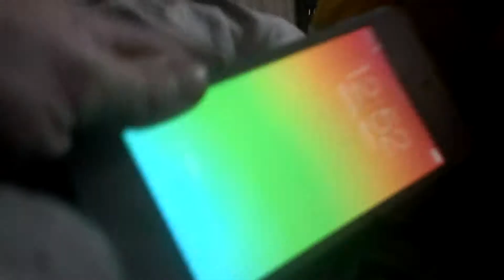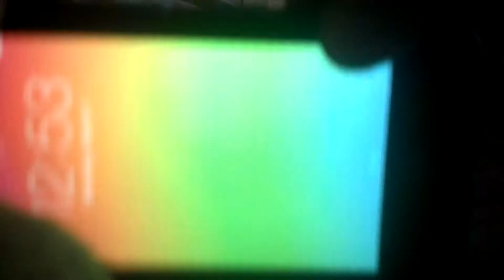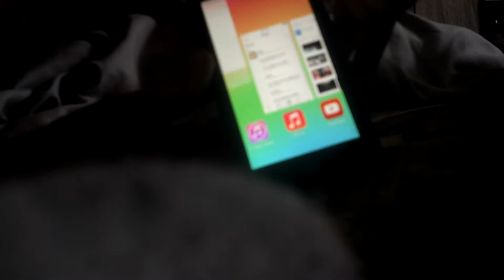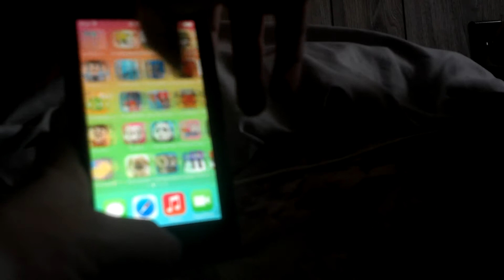My brothers ipod